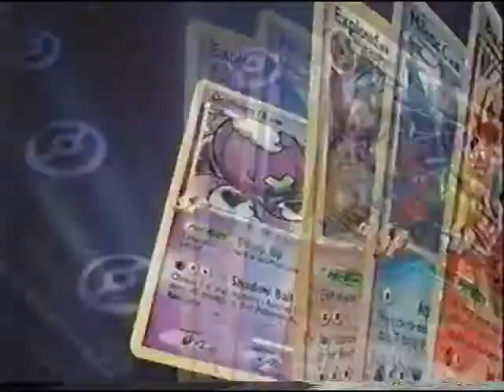Pokemon Cards | Platinum Supreme Victors | Television Commercial | 2009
The Pokémon Trading Card Game (ポケモンカードゲーム Pokemon Kādo Gēmu?, "Pokémon Card Game"), abbreviated as PCG or Pokémon TCG is a collectible card game, based on the Pokémon video game series, first published in October 1996 by Media Factory in Japan. In the US, it was initially published by Wizards of the Coast; Nintendo eventually took over publishing the card game alongside the video games in June 2003.